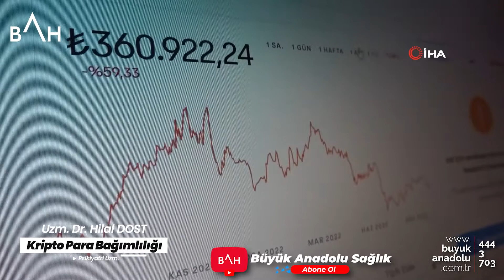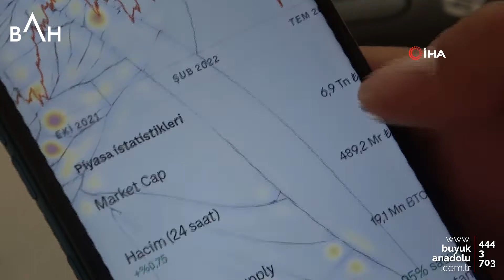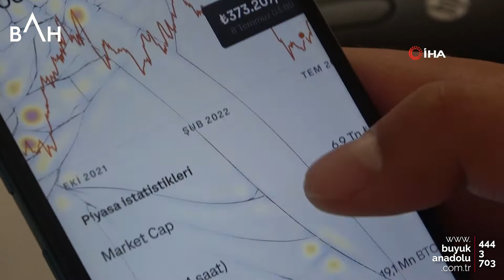Kripto Para Bağımlılığı nedir?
"Kripto para bağımlılığı evliliklerin bitmesine yol açabilir"

Son yıllarda pek çok kripto para meraklısı ‘kazanmak' için gözünü kırpmadan, 7/24 piyasaları takip ediyor.

Büyük Anadolu Hastaneleri'nde görev yapan Psikiyatri Uzm. Dr. Hilal Dost, bir süre sonra bu durumun bağımlılığa dönüşebileceğini ifade ederek,  "Evlilik ilişkisini ciddi derecede etkileyen bir durumdur. Evin idaresi, ekonomisi ile ilgili sorunlar yaşandığı için hem güven problemi hem ekonomik problemler bir araya geldiğinde evlilikler bitme noktasına dahi gelmektedir” dedi.

Tüm kumar türlerinde olduğu gibi kripto parada da kısa sürede elde edilen yüksek kazanç kişilere haz vererek bağımlı olmaya yol açıyor. Özellikle kolay ulaşılabilir olması, sürekli takip edilebilmesi, Türkiye'de son yıllarda kripto paraya olan ilginin artmasına sebep oldu. Bunun la birlikte uzmanlar kişilerin daha çok kazanma istediğinden dolayı bağımlı olabileceklerini söyledi.

Bağımlık belirtileri
Samsun Büyük Anadolu Hastanesi Psikiyatri Uzm. Dr. Hilal Dost konu ile ilgi bilgiler aktararak, “Kripto para son yıllarda hayatımıza giren yaygın bir alışveriş biçimi halini aldı. Borsa ile bir takım benzer yanları var. Elbette ki kripto paranın avantajları da var. Avantajlarının yanında dezavantajları da oldukça fazladır. Borsa ile kıyasladığımızda 7/24 ulaşılabilir olması, cep telefonundan kolaylıkla takip edilebilmesi, ani yükselme ve düşüşler daha bağımlı olmaya yatkınlık oluşturan faktörlerdir. Bu bilinmezlik kişinin düşük miktarda para yatırarak büyük paralar kazanacağına inancını arttığı için ve bu inanç sosyal medya tarafında da canlı tutulduğu için bağımlılık gelişimine zemin hazırlayan bir durum teşkil ediyor. Elbette ki her kripto para kullanan her kişi bağımlıdır anlamına gelmiyor. Belirli işaretler varsa ben kripto para bağımlısı mıyım diye düşünmekte fayda var. Planladığımızdan daha uzun süre kripto para ticareti yapmaya başladıysak, kripto para ticareti yapmak için gittikçe artan miktarlarda para harcamaya başladıysak, kripto paraya zaman ayırdığımız için normal hayattaki sorumluluklarımızı ihmal etmeye başladıysak, kaybedilen zaman, para ile ilgili yalan söylemeye başladıysak, uykular, iştah etkilendiyse, kripto para kullanmak için kredi çekmeye başladıysak, borç para almaya başladıysak, sürekli zihnimiz bununla meşgulse kripto para bağımlılığı açısında bir uzmanla görüşmekte fayda var” diye konuştu.

Evlilikler bitme noktasına dahi gelmektedir.
Kripto para bağımlılığı hem iş yaşamında hem de ev yaşamında birçok probleme yol açtığını belirten Uzm. Dr. Hilal Dost, “Özellikle evin ekonomik dengesi bozulduğunda hem eşle problemler ortaya çıkabiliyor hem de sosyal problemler ortaya çıkabiliyor. Uygun parayı bulabilmek için yalan söylemek kişinin arkadaşları ile olan ilişkisini hem de bu yalan ortaya çıktığında eşi ile olan ilişkisi bozucu bir işlev görüyor. Kripto para bağımlılığında elbette sosyal sonuçları da olmaktadır. Evlilik ilişkisini ciddi derecede etkileyen bir durumdur. Bir süre sonra çiftlerin birbirlerine olan güveni azalmaktadır. Evin idaresi, ekonomisi ile ilgili sorunlar yaşandığı için hem güven problemi hem ekonomik problemler bir araya geldiğinde evlilikler bitme noktasına dahi gelmektedir” şeklinde konuştu.

Uzman desteği
Bağımlılıktan kurtulmakta zorlanılması durumunda profesyonel yardım alınmasını öneren Dr. Hilal Dost, “Kripto para bağımlılığında muzdarip olduğunu düşünüyorsak mutlaka bir psikiyatrik destek almak önemlidir. Tedavi aşamasında tabii ki ilaç tedavileri ön planda olabiliyor. İlaçlar dürtü kontrolümüzü sağlayabiliyor ama öte yandan bu davranışın kökenleri ile ilgili ve nasıl bırakacağımızla ilgili terapi görüşmeleri yapmak çok faydalı olmaktadır. Tüm bağımlılıklarda olduğu gibi kripto bağımlılığında da aile desteği çok önemlidir. Sosyal destek iyi olduğundan ve terapi alındığında bu bağımlılıkta da olumlu sonuçlar alınabiliyor” ifadelerini kullandı.